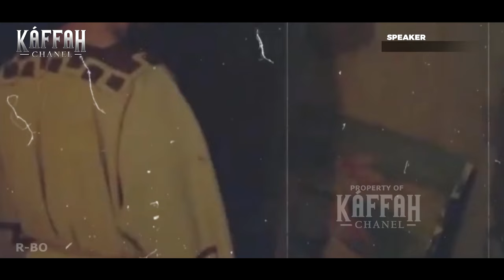Benarkah Islam Masuk Ke Semenanjung Malaya/Indonesia Lewat Jalur Perdagangan ? Simak Penjelasannya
Kaffah Channel berisi konten-koten tentang Sejarah-sejarah dunia yang berkaitan dengan islam maupun umum baik yang ada didalam alquran dan hadits maupun dari referensi-referensi kuat yang lain, semoga bermanfaat bagi kita semua..